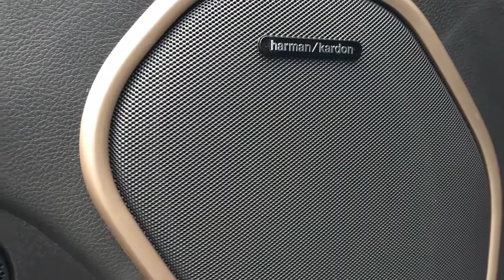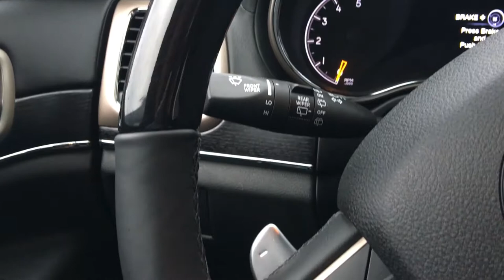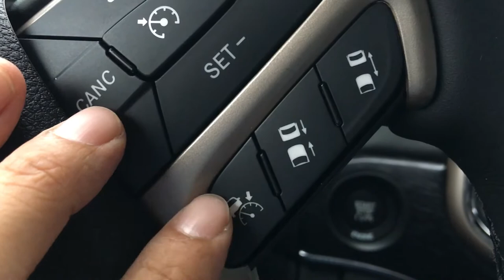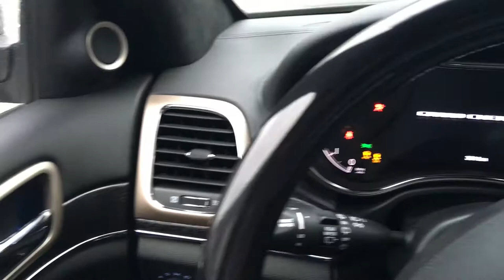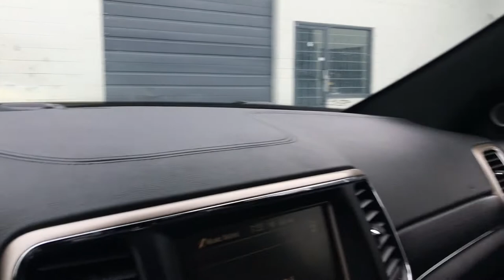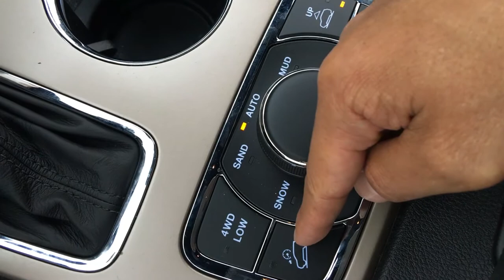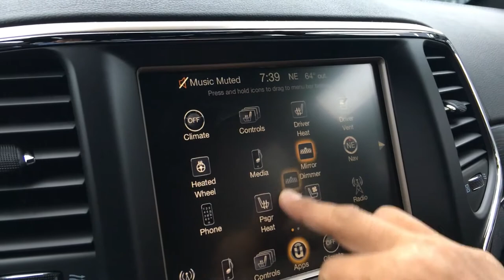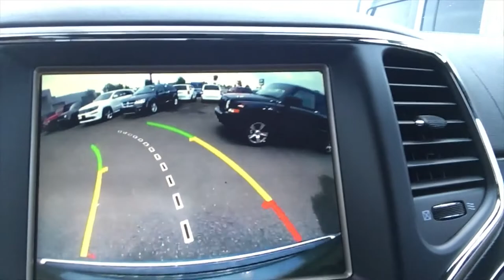Jeep吉普大切诺基登顶版柴油介绍 by 温村Jeep之家 白石牧马人唐大叔 2016 Jeep Grand Cherokee Summit Diesel Review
Jeep见证了人类的战争、和平、眼泪和笑脸。今天Jeep是一种生活态度，以及Jeepers间不言而喻的文化。Jeep文化、新闻、微改装、户外、购车！召集温哥华Jeep迷！让吉普独一无二的魅力横扫大温地区吧！

社交媒体：VanJeepers
线下总部（南素里Jeep4S店）：19418 Langley Bypass, Surrey, BC V3S 6K1